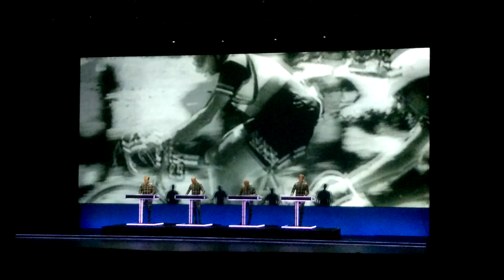Kraftwerk @Dalhalla, Sweden on Aug 2, 2014 WP 20140802 23 06 58 Pro